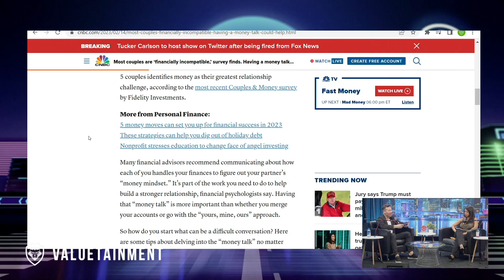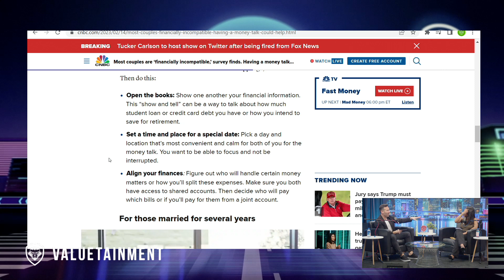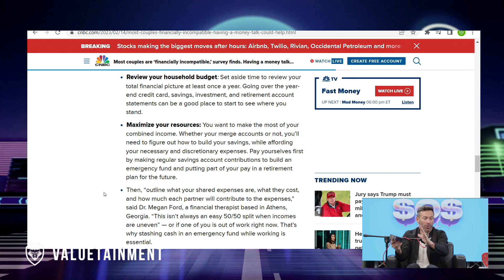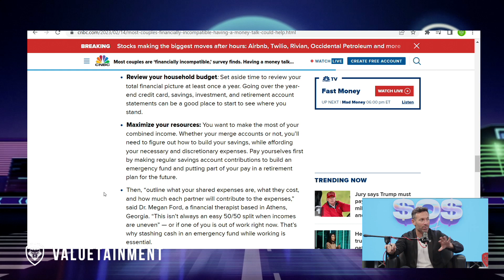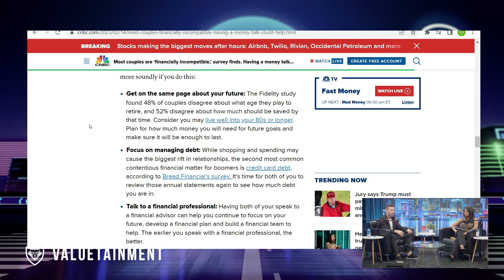"Don't Get WRECKED!" - Must HAVE MONEY Conversations Before Marriage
In this Soscast Clip, SOS and Nat discuss some must have money conversations before marriage.